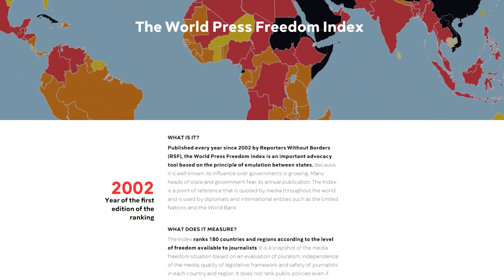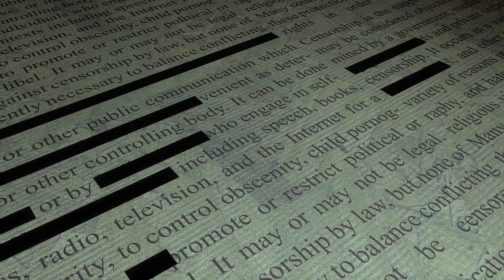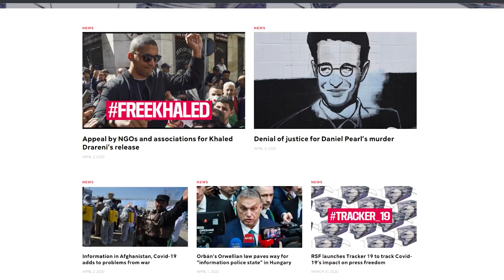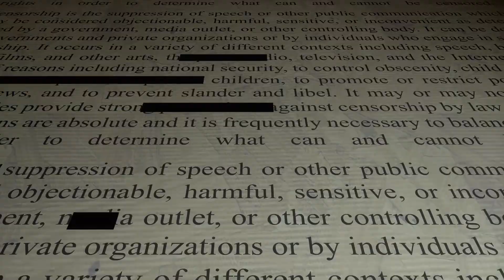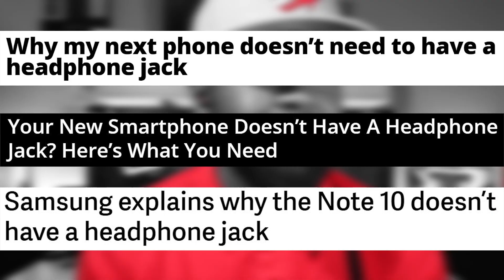News without the bulls%&t: The Uncensored Minecraft Library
Welcome to the Minecraft server that is illegal in 5 different countries.